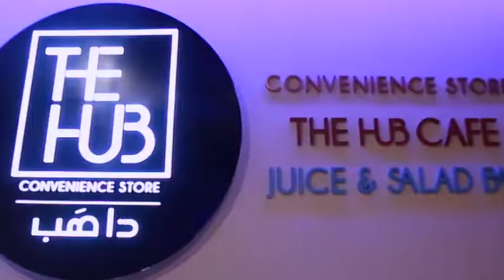Discover some of our outlets at The Pearl Island!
A variety of exciting outlets are waiting to be discovered at The Pearl Island!
استمتعوا بمجموعة مميّزة من المحلات التجارية والمطاعم والمقاهي في اللؤلؤة-قطر! نحن بانتظاركم.